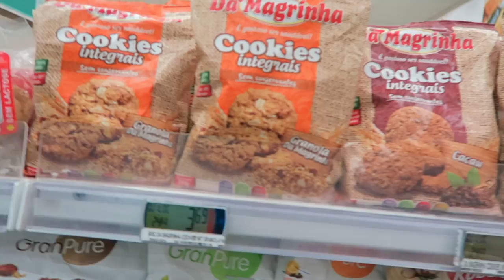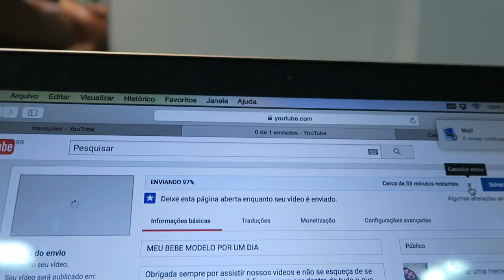O PRIMEIRO DENTINHO + MAMÃE LOIRA DE NOVO